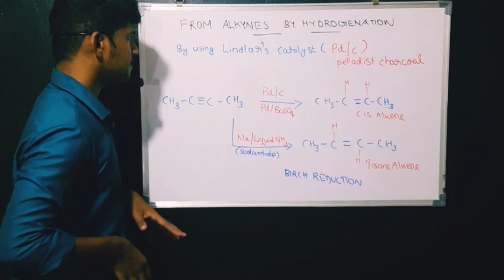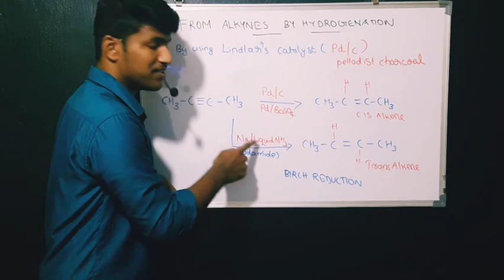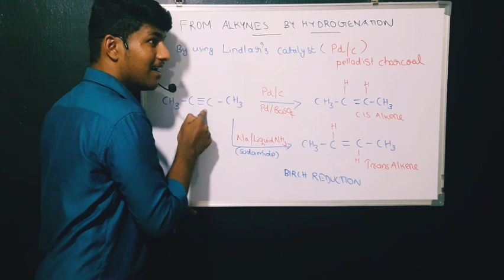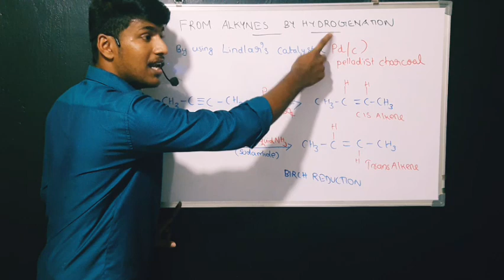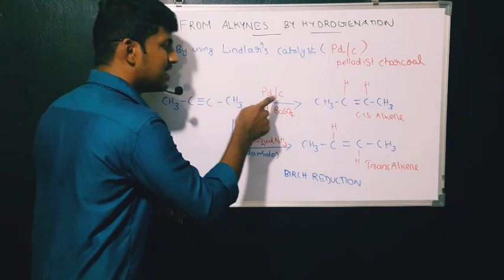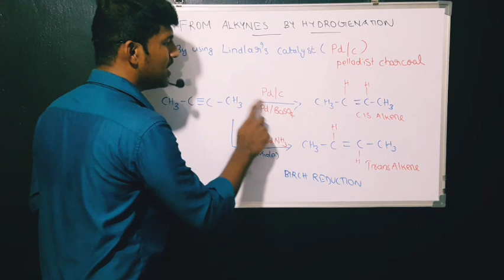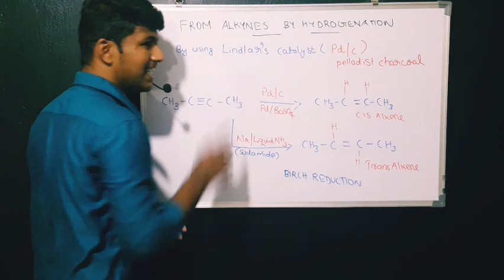2020 plusone chemistry hydrocarbon with song